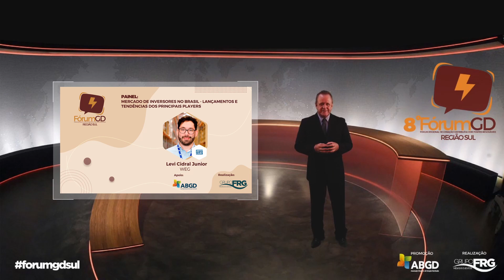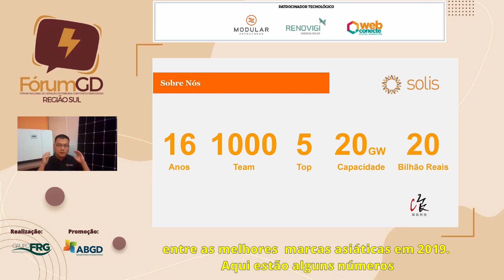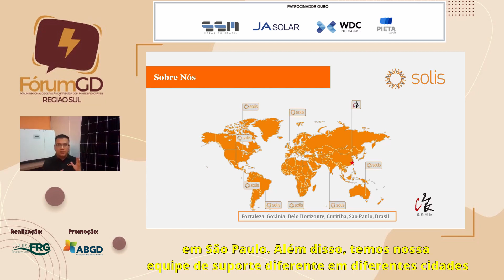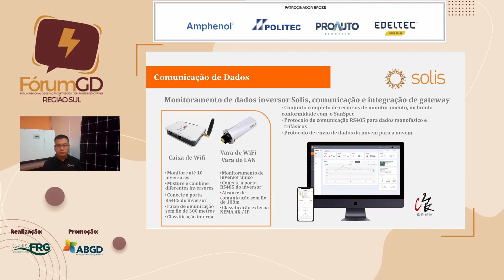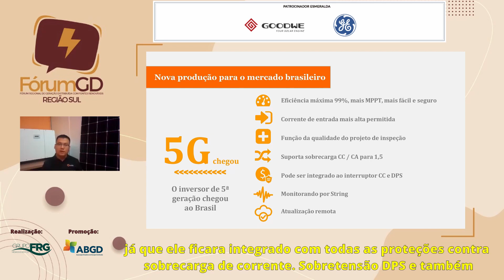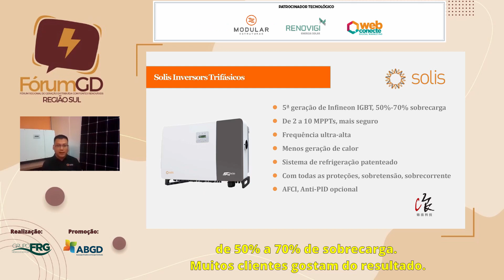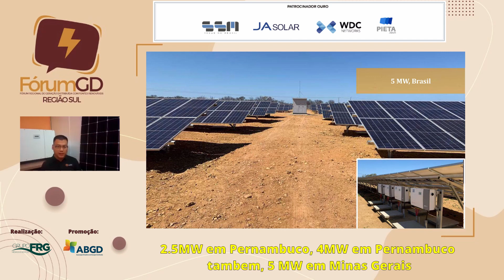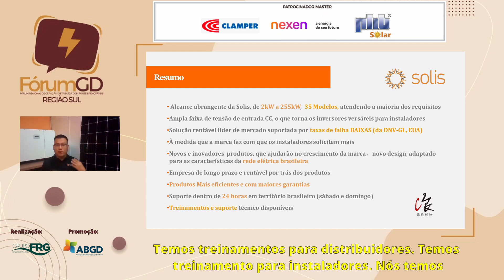Fórum GD Sul - Palestra Desheng Lei/SOLIS INVERTERS